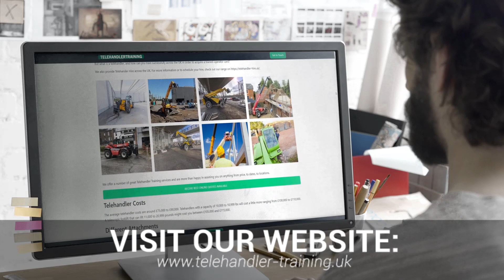Telehandler Training | Telehandler Training Specialists Near Me | Telehandler Training Experts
A telehandler's ability to operate in the best ground conditions is a crucial role in today's construction industry. A telehandler with experience can make a good living.

What is a Telehandler? How can you learn to train across the UK and get a certified operator card?

You can obtain a formal qualification by completing a CPCS telehandler training course. Use the contact form to let us know what you need. We will help you secure telescopic handler practice training and your blue CPCS competence cards. This course does not require you to meet any entry requirements. After the course is completed, you will be ready to start your career in a practical and skilled field. The CPCS telehandler course can be accessed from many locations in the UK, including from Kent to Gwent and West Lothian to Lancashire.

To obtain your CPCS operator card, you must pass the CPCS telescopic handling course or the Construction Plant Competence Scheme telescopic handling course. You can train in three categories over two years: the Industrial Telescopic category (up to 9m), the All Size category, and the Up to 9m category. 360-degree slew, suspended loads.

When you are looking for Telehandler Training Near Me, you'll be greeted by hundreds of Telehandler Training companies claiming to be the best. However, Telehandler Training Specialists are a Telehandler Training Company that deserve the title of best!

Helping thousands of clients throughout the UK with their Telehandler Training needs; Telehandler Training Specialists have been given the title of the best Telehandler Training Specialists Near Me by their customers.

If you want to learn more about Telehandler Training Cost, how to get hold of Telehandler Training Experts or how Telehandler Training are the best Telehandler Training in the UK, then be sure to check out their